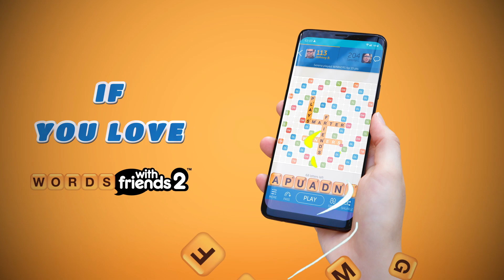Daily Word Wheel Launch Trailer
Daily Word Wheel will offer Google Nest users a new way to bring word puzzles into their everyday lives. Each day, Daily Word Wheel will present players with a new anagram puzzle in the style of Words With Friends. In the game, players are given a five-letter word bank from which they need to create as many word combinations as possible. To enter words, players can say or spell the words using voice commands on their Google Nest devices or use the touch screen to make word attempts. They can also use voice commands to ask for hints, shuffle the letter bank or receive instructions. To access the game, just ask your Google Assistant device to ‘Play Daily Word Wheel.’